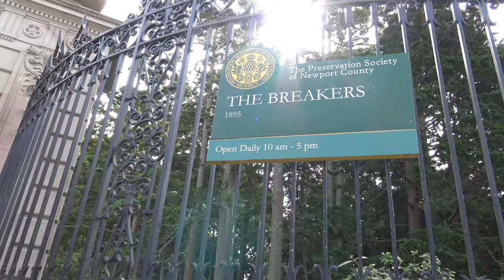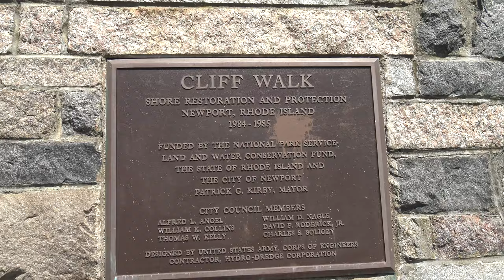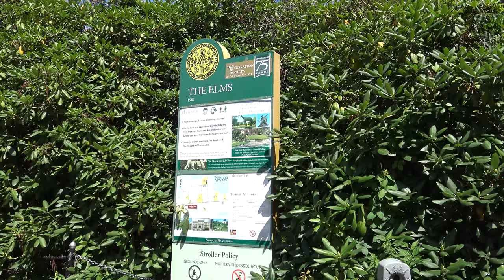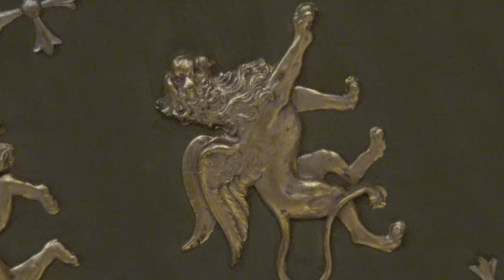Newport Mansions! - Exploring The Breakers, Cliff Walk and The Elms [4K Vlog]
Located in majestic Newport, Rhode Island, join us a we explore the amazing beauty of two popular Newport Mansions.  In this video, we visit The Breakers mansion, take stroll along the cliff walk and end at The Elms mansion.   Follow along as we explore this unique and historic place in stunning 4K!

00:00 Arrival
01:47 The Breakers Mansion Inside
14:22 The Breakers Mansion Outside
18:28 Cliff Walk
21:10 The Elms Mansion Inside
39:18 The Elms Mansion Outside

Recorded with Sony FDR-Ax33 in 4K at 30fps along with the Sony ECM-XYST1M external stereo microphone.

For more information on The Preservation Society of Newport County and tickets to visit these mansions,

Virtual Walt Disney World Orlando, FL - 5K 360° VR with 360°Audio Playlist (future 360° content being added here!):

Myrtle Beach, SC Attractions & Scenic Ocean Views [5K 360 VR, 4K, HD, 3D Audio, Time Lapses]